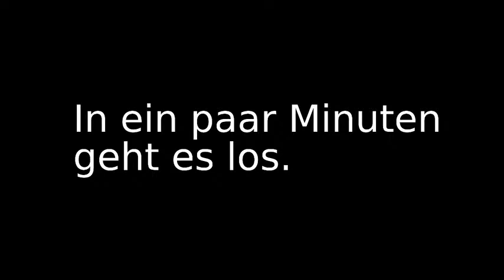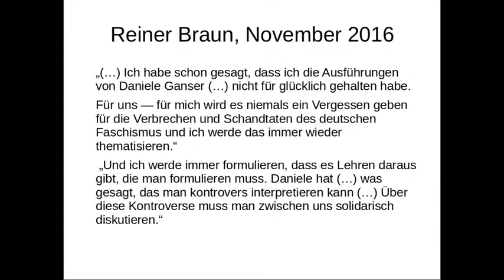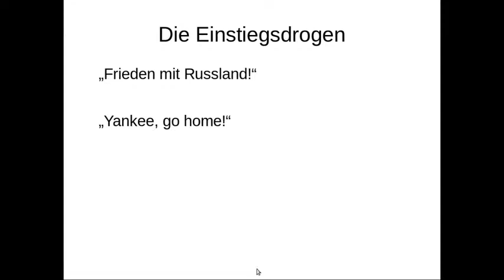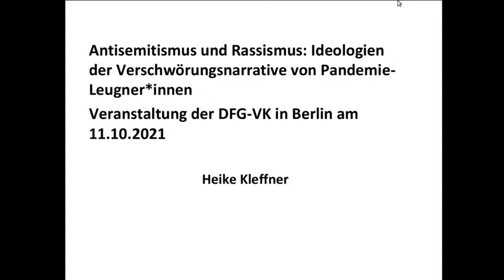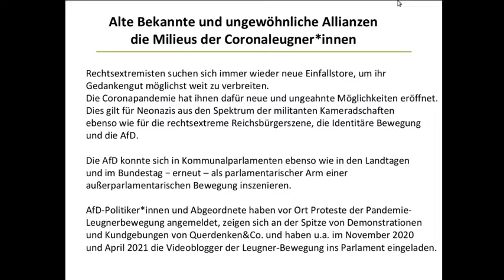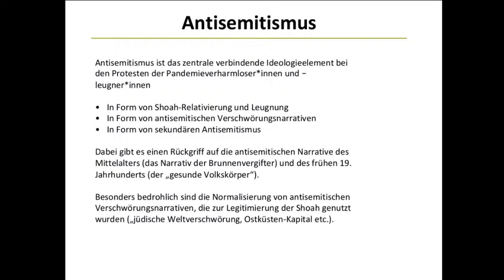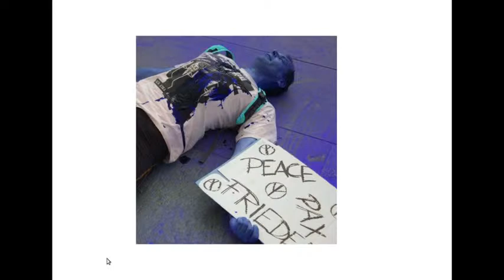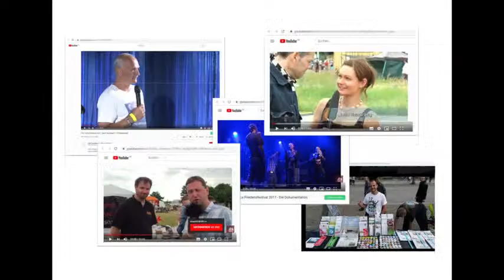Frieden für Deutschland? Was tun gegen Rechtsoffenheit in der Friedensbewegung!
Eine Infoveranstaltung der Antimilitaristischen Aktion Berlin (amab) und des Landesverbands Berlin-Brandenburg der DFG-VK.

Wer gegen Krieg und Militarismus ist, steht links?

Friedensfahnen neben Reichskriegsflaggen auf Schwurbeldemos? Wie geht das zusammen? Wir diskutieren mit mit Heike Kleffner (Journalistin und Autorin), Sebastian Leber (Journalist und Autor) und Fabian Virchow (Rechtsextremismus-Forscher, Hochschule Düsseldorf).

Manche Positionen von alt- und neurechten Organisationen scheinen dem klassischen Forderungskatalog der Friedensbewegung zu entstammen: Bundeswehr raus aus ausländischen Kriegsgebieten; aus dem Windschatten der USA hervortreten; Versöhnung mit Russland. Manche Losungen von Friedensbewegten laden „Rechtspopulisten“ regelrecht zum Mitmachen ein.

Wenn „unsere“ Parolen von AfD & Co. geteilt werden, dann zeugt das nicht davon, dass die Rechten sich linken Positionen annähern. Wir verstehen das vielmehr als Herausforderung, unsere eigenen Positionen zu schärfen und so zu formulieren, dass sie keinerlei rechtsoffene Anknüpfungspunkte bieten.

Unsere Referent:innen stellen die Grundzüge der Militärpolitik der AfD und der Querfrontansätze neurechter Akteure vor. In einem zweiten Schritt wollen wir mit ihnen gemeinsam diskutieren, welche Schlussfolgerungen sich daraus für einen linken und emanzipatorischen Antimilitarismus ergeben.

Mit Heike Kleffner (Journalistin und Autorin), Sebastian Leber (Journalist und Autor) und Fabian Virchow (Rechtsextremismus-Forscher, Hochschule Düsseldorf).